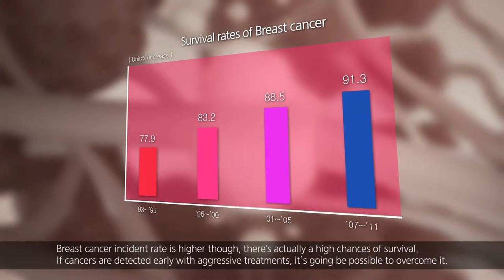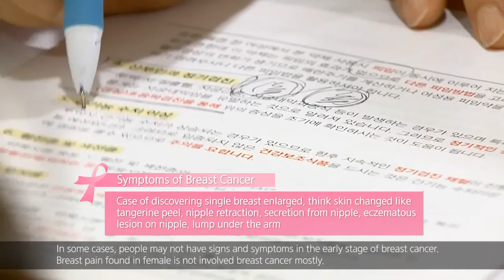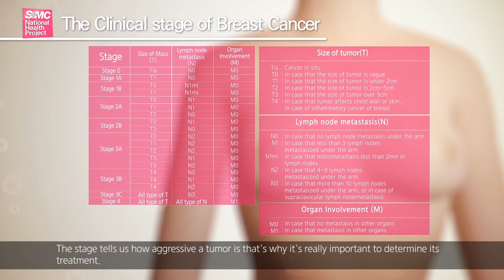Breast Cancer - What is breast cancer[SMC National Health Project]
SMC National Health Project Breast Cancer - What is breast cancer